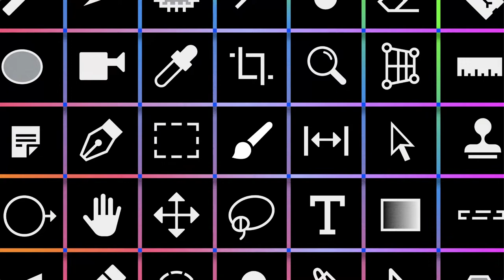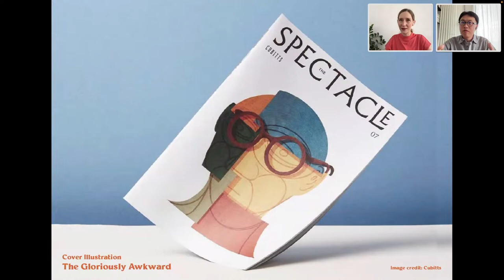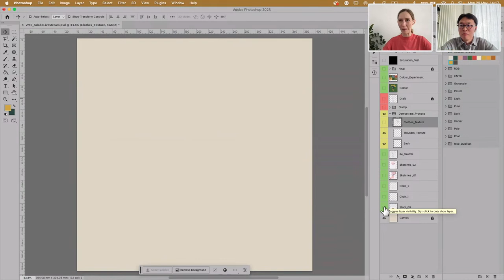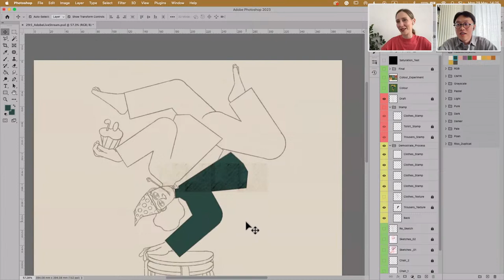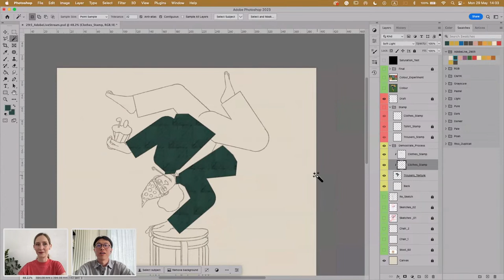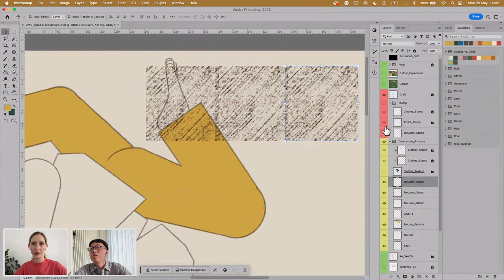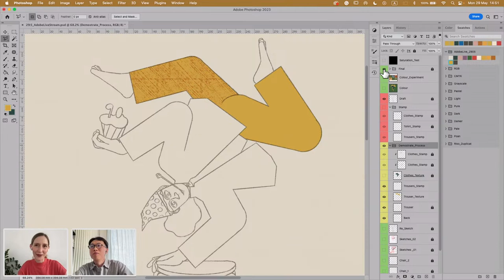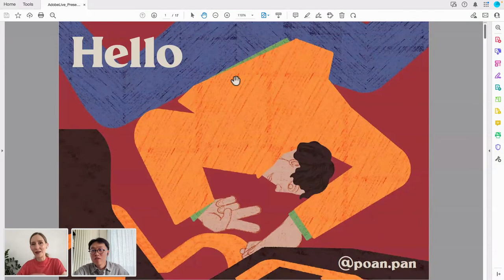Illustrating in Photoshop with Poan Pan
Poan is a London-based freelance illustrator from Taiwan known for whimsical illustrations with a soft palette and coloured pencils. His work celebrates the movement of the human body and the warmth of humanity, capturing the essence of awkwardness and quirkiness in everyday life.

Resonating with daily life's awkwardness, Poan's illustrations reflect the quirks and nuances of human posture and movement by inspiring viewers to embrace their uniqueness and find joy in unexpected moments. With an optimistic colour palette, he conveys the magic of humanity, inviting others to appreciate the beauty in our imperfections.